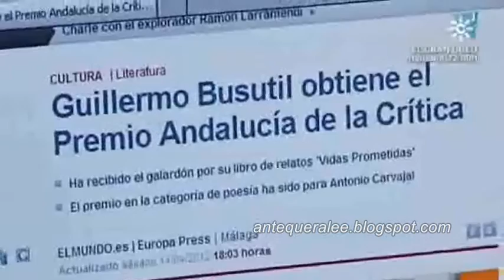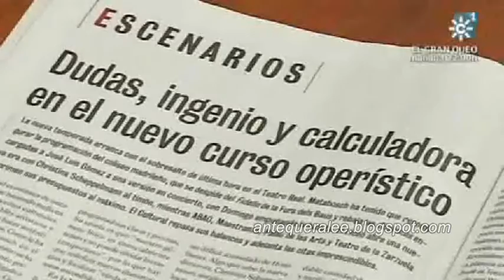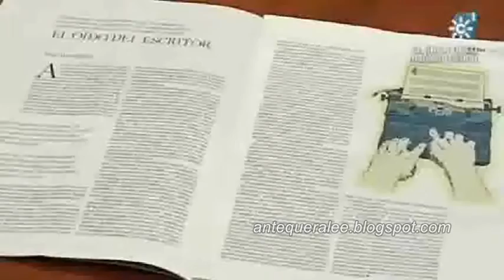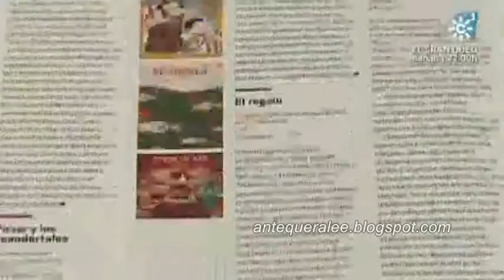'Noticias del frente' (Guillermo Busutil) (Ideas al Sur - Canal Sur, 29/10/14)